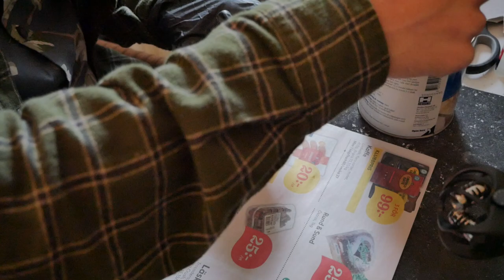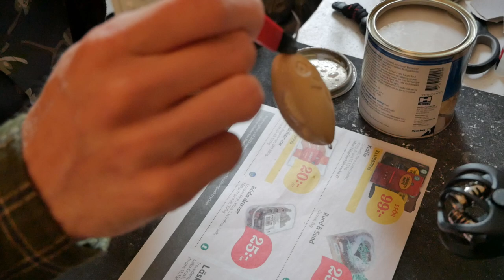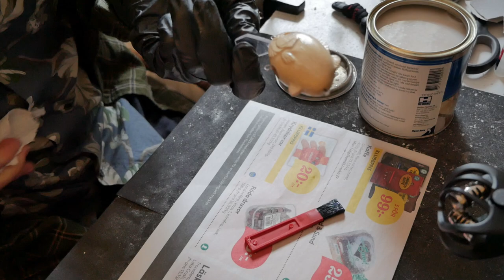Carving a wooden fishing lure ASMR 🎣 - Wood Carving - No Talking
In this video I'l be creating a fishing lure (crankbait) imitating a European perch. The lure is hand carved out of linden/basswood, handpainted and coated with UV resin. Almost everything is made by hand. I also demonstrate the action of the lure at the end of the video.